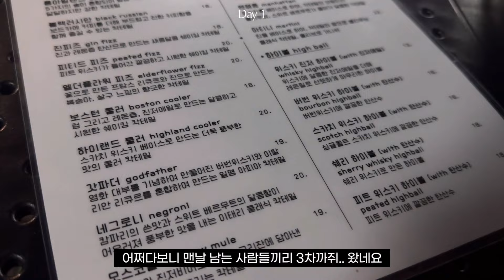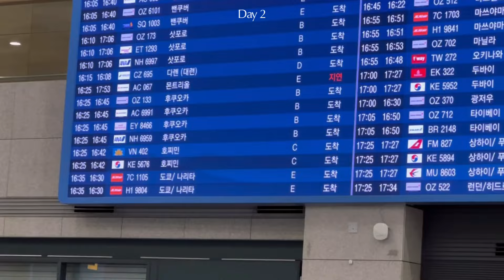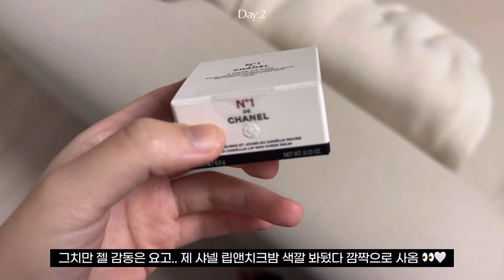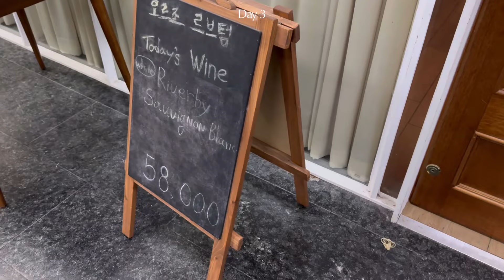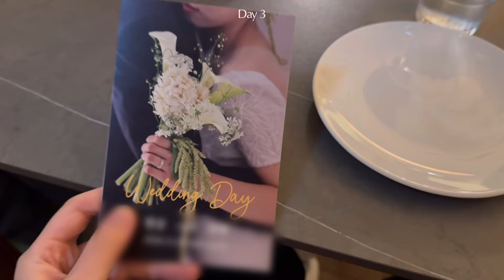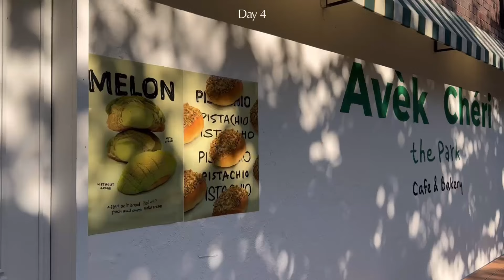[Vlog] 직장인 브이로그 | 출근룩(데일리룩) | alo 알로요가 | 오르조르브텀 | 요리👩🏻‍🍳 | 운동하고 먹고 | 일주일 브이로그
안녕하세요 햄숩니 입니다!
이제 주4회 끝났네요,,,,, 휴일 돌려줘 🥹
저는 편집 끝내고 산책 나가려구요! 이 날씨 즐겨야해 히히
돌아오는 주도 화이팅입니당!

궁금한 점은 댓글로 남겨주세요〰️ 늦지만 웬만하면 답댓 남겨드릴게요.

*표시된 제품들은 이전에 브랜드로부터 무상지원 받은 제품입니다.

Day 1
니트: 헤이즐모드 (품절)
치마: fyeo Delice skirt (품절)
가방: 드래곤디퓨전 산타크로체 스몰
신발: 아식스 젤 카야노 14 크림블랙

Day 2
가디건: 유니클로 C 캐시미어 크루넥 쇼트 가디건
티: 헤이즐모드 소프트티 블루
바지: 유니클로 와이드스트레이트진
가방: fyeo Frida tote
신발: 베뉴엣 Square toe 002

Day 3
가디건: 자라 (품절)
슬리브리스: 시에 아르 슬리브리스 베이지
바지: 헤이즐모드 생지슬림핏
신발: 쿠에른 마드리드 09
가방: 시에 브롯 핸들백 미니

Day 4
가디건: Fyeo Moire Soft Cardigan Chocolate
티: 공드린 Hazel T-shirt
바지: fyeo Kate skinny denim
신발: 사뿐 엘리프 스퀘어 롱부츠 브라운*